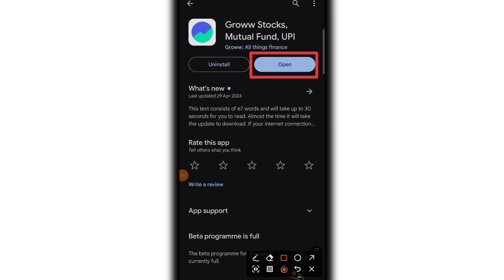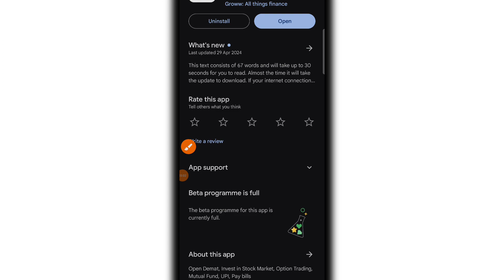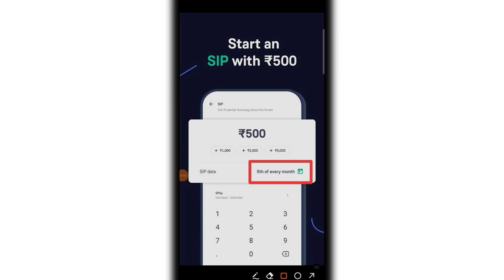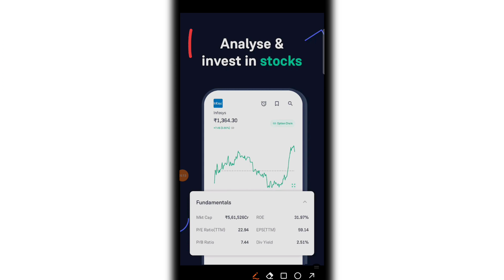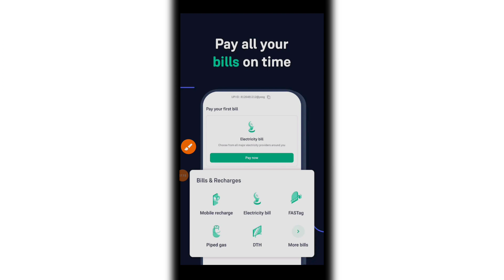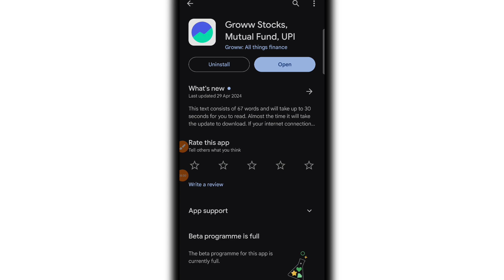best trading app | best trading app in india | best trading app for beginners | grow app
groww app
grow app me account kaise banaye
grow app me trading kaise kare
grow app se paise kaise nikale
grow app me sip kaise kare

best colour trading app
best paper trading app
colour trading best app
trading best app
best app for colour trading